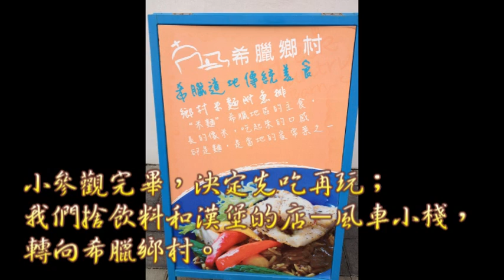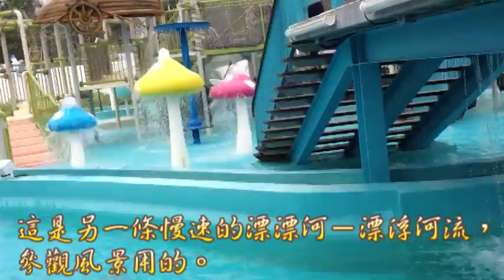20120930六福村水樂園